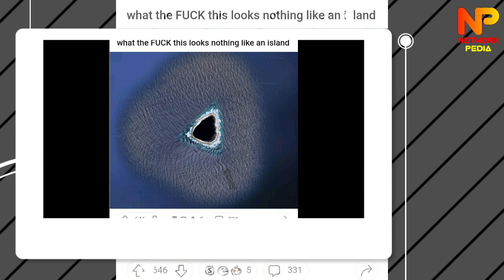Heboh! Ada Lubang Hitam Di Bumi Tampak di Google Maps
NETWORK PEDIA - Heboh! Ada Lubang Hitam Di Bumi Tampak di Google Maps. Lubang hitam sejatinya ada di luar angkasa. Namun, betapa mengejutkannya ketika seorang pengguna Reddit menemukan 'lubang hitam' di Google Maps.

Pulau tersebut memang tidak besar, tapi semua areanya gelap gulita. Bahkan, warna hijau dari pepohonan juga tidak terlihat sama sekali. Sementara di sekitarnya warna biru laut terlihat jelas.

Temukan Video Menarik Lainnya di Playlist Channel ini.